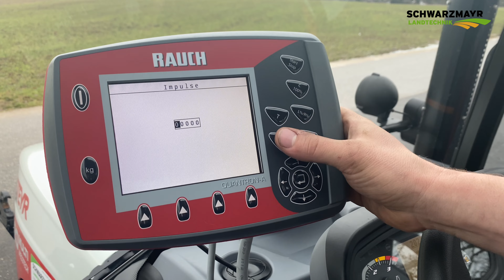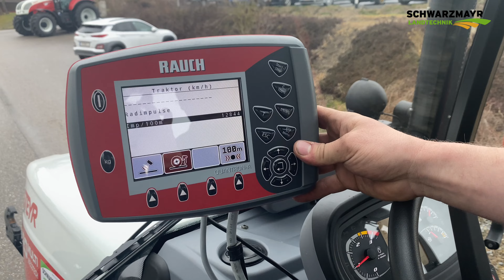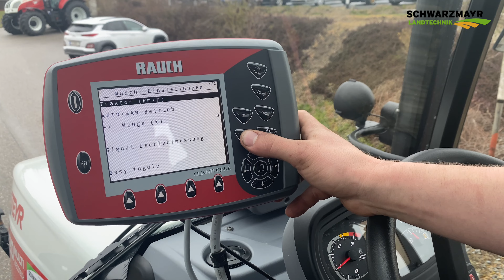Düngerstreuer Rauch Axis - Geschwindigkeit kalibrieren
Heute erklären wir euch wie ihr über das Rauch Bedienterminal neue Traktoren anlegt und die Geschwindigkeit anhand der 100-Meter-Kalibrierung richtig einstellt.